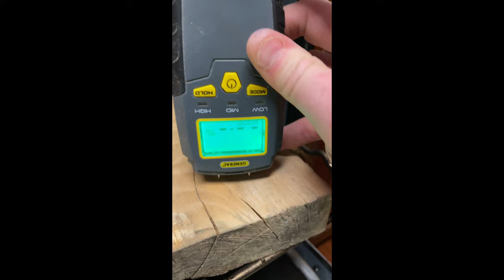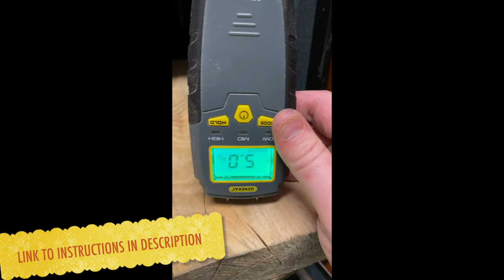LIVE EDGE EPOXY CUTTING BOARDS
Epoxy cutting boards make a great gift and an even better addition to your kitchen.  Tabletop epoxy is food safe really shows off the grain in the wood.  A client asked me to make this them after their old cutting board broke, I decided to use Ash since it is a very hard wood and plus...my brother has tons of it in his yard.  So grab your chainsaw and follow me down this cutting board rabbit hole and let's see what we end up with.  I guarantee you wont be disappointed and I cannot wait to see pictures of your finished projects.  Have fun and be safe!

I do mention drying wood in your oven (optional), here is a link you should use to read up on safe ways to do this.

Welcome to Making Makers!  A brand new channel all about fun projects.  Hope you liked the video, let me know what other kinds of things you want to see made!   ~ Mike

If you are interested in my custom furniture & crafts, be sure to check out Columbia Custom Works.